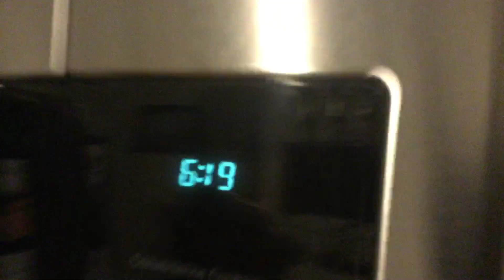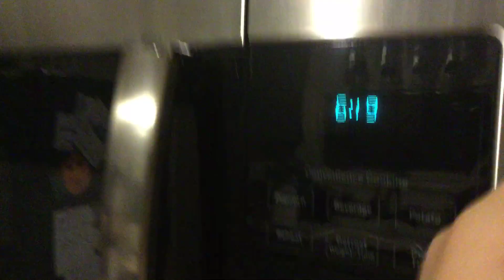Annoying baby doll: High Sky dive